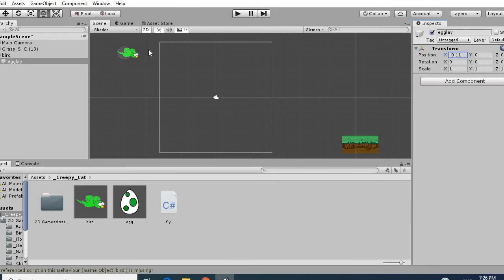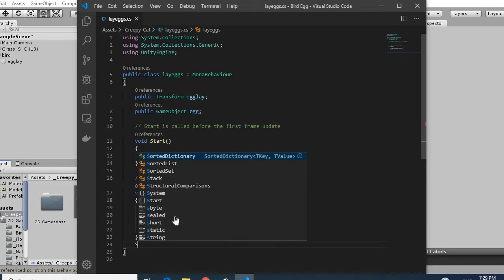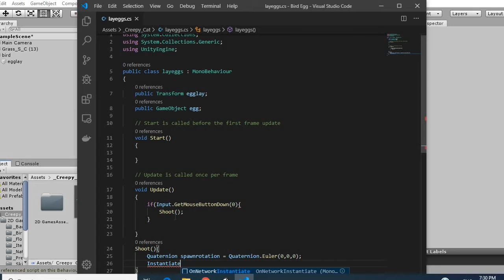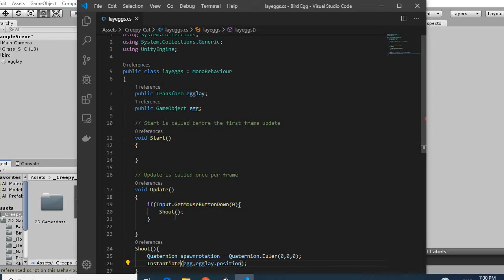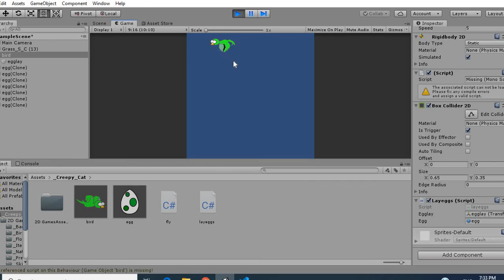HOW TO DO FALLING OBJECTS UNITY C# (5 Minute Tutorial)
This video shows you how to drop objects by clicking the mouse button. Objects are attached to a moving bird

*NOTE, On the shoot method, return type should be void.